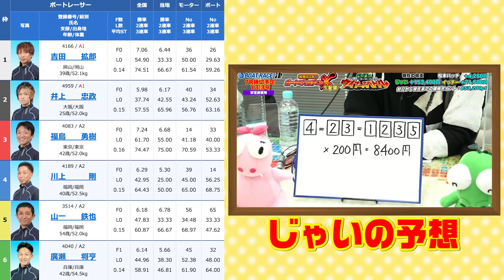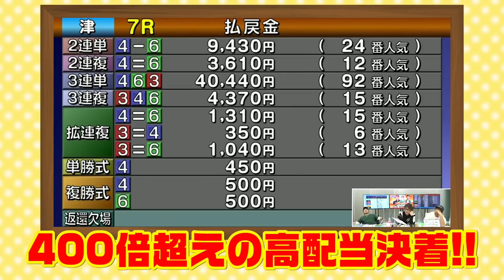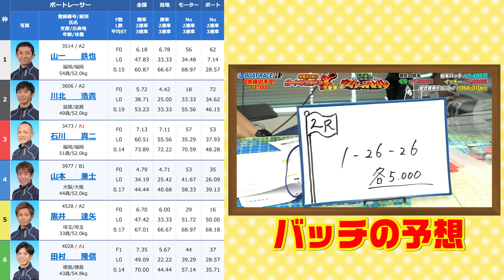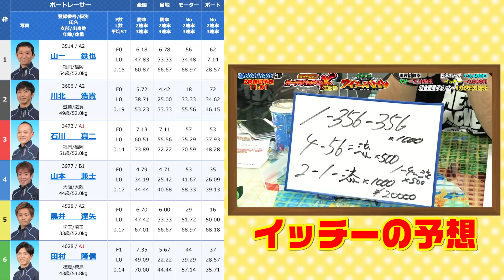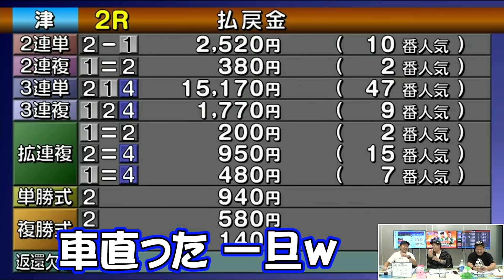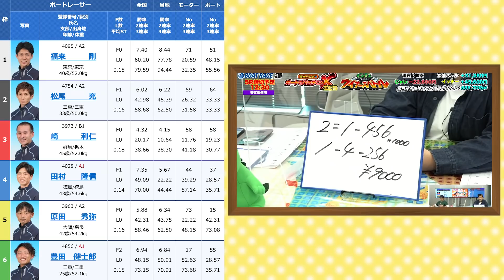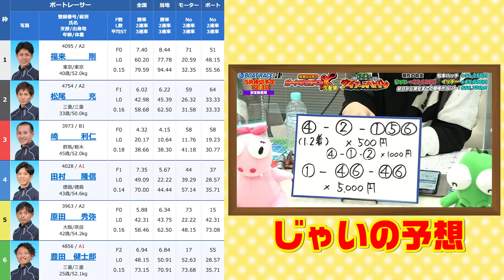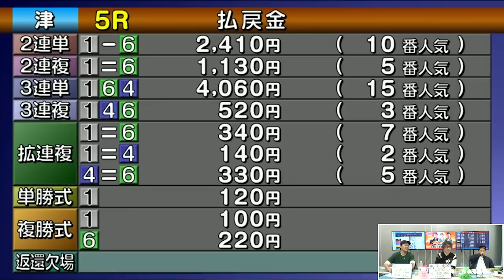【勝手に見所ランキング!!】【ウイナーズバトル編】松本バッチのボートでバッチこいＸ〜生配信傑作選〜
00:00 第3位
03:58 第2位
09:58 第1位

▼対象レース
GⅡ津モーターボート大賞 ウイナーズバトル(2021年10月20日〜25日)

▼対象動画
・GⅡ津モーターボート大賞 ウイナーズバトル【松本バッチのボートでバッチこいX 生配信】（2021/10/23）‹ボートレース津 1R～12R›松本バッチ＆イッチー＆じゃい

・GⅡ津モーターボート大賞 ウイナーズバトル【松本バッチのボートでバッチこいX 生配信】（2021/10/25）‹ボートレース津 1R～12R›松本バッチ＆イッチー＆くり